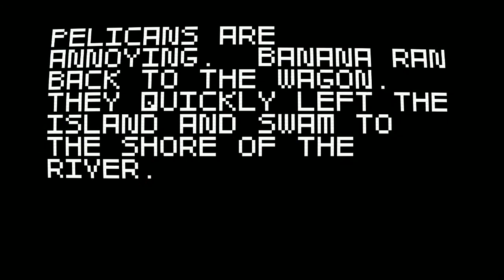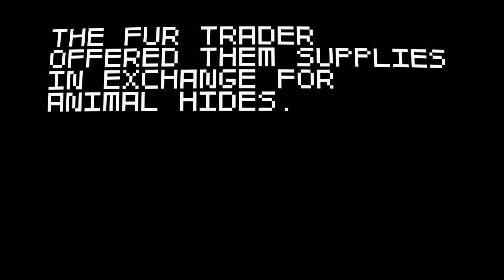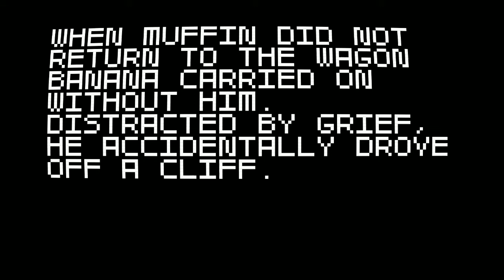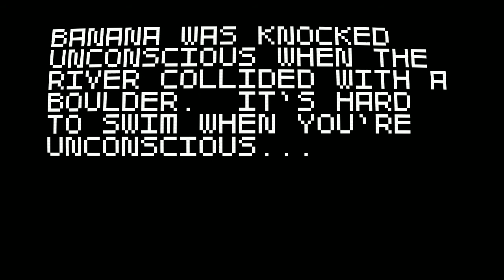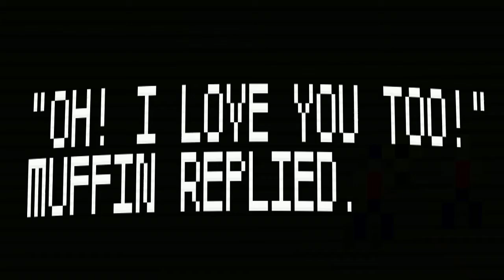El Ultimo Superviviente - Super Amazing Wagon Adventure #2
Y te regalamos el equipo "Superviviente Banana" para que sobrevivas hasta a un apocalipsis zombie nazi con ponys gigantes escupiendo arco iris de 800 ºC y chinos y japoneses conquistando el mundo.